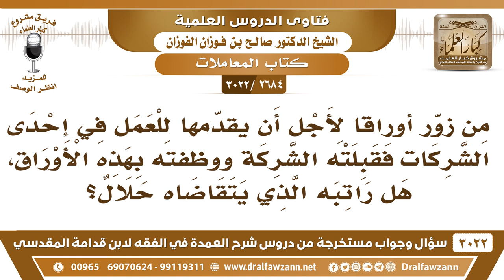[2684 -3022] من زوّر أوراقا لأجل أن يتوظف في إحدى الشركات فقبلته الشركة هل راتبه يكون حلالا؟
-"[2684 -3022] السؤال: من زوّر أوراقاً لأجل أن يقدّمها للعمل في إحدى الشركات فقبلته الشركة ووظفته بهذه الأوراق هل راتبه الذي يتقاضاه حلال؟
الجواب: الجَوَابُ: لا، عليه أن يترك هذه الوظيفة ويتوب إلى الله ويطلب الرزق بغيرها.
للاشتراك في قناة الشيخ صالح الفوزان

للاستفسار والإقتراحات والدعم
رئيس الفريق
لمشروع كبار العلماء